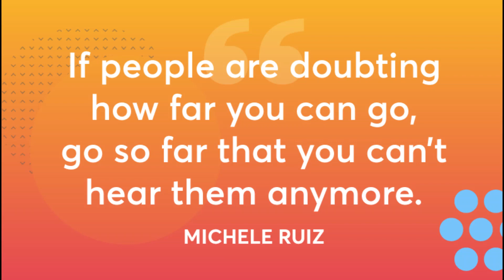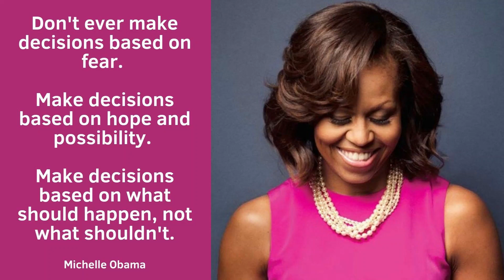MOTIVATIONAL QUOTES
Some Motivational Quotes By Female Leaders